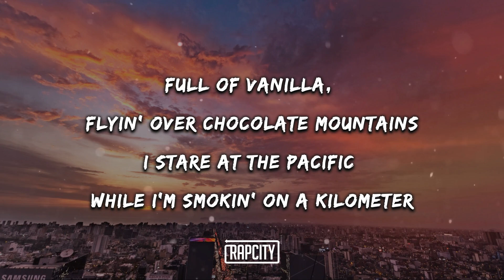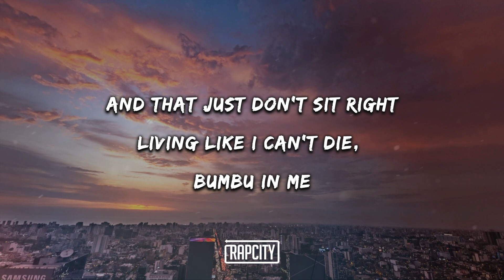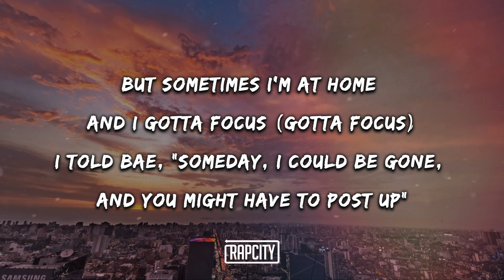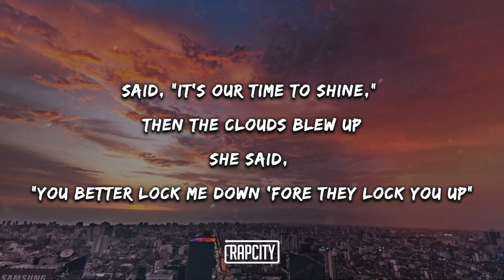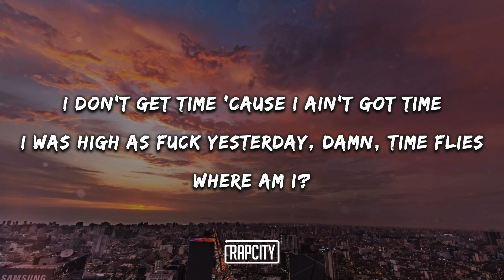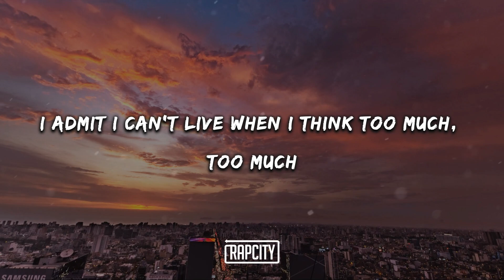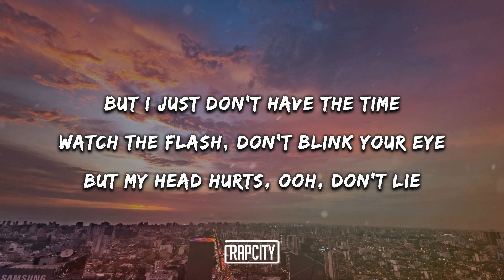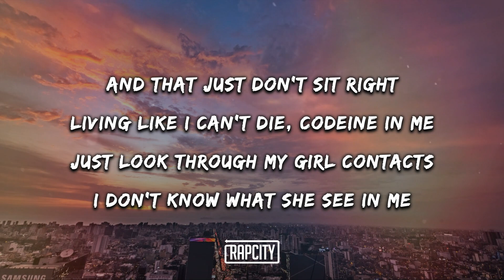Lil Wayne - Ain't Got Time (Lyrics)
➥ Lyrics:

Full of vanilla, flyin' over chocolate mountains
I stare at the Pacific while I'm smokin' on a kilometer
The feds, they hot on us, one hundred on the thermometer
They raided my private plane, I went got one that's more privater
R.I.P. Juice WRLD, wrote that on two cups
Cuz pour out a lil' juice for him, shit gave me goosebumps
N*gga been through too much, lookin' in the rearview to see the future

[Pre-Chorus: Lil Wayne]
And that just don't sit right
Living like I can't die, Bumbu in me
FBI arrest me, why?
They can't nail me so thеy just screw with me
I just try, try to hide
Somеtimes it's hard to find time to be the good guy and still be someone
Enjoyin' my good times more than sometimes, and I just hope

[Chorus: Lil Wayne]
I don't get time 'cause I ain't got time
I was high as fuck yesterday, damn, time flies
I admit I can't live when I think too much, too much on my mind
I don't get high, I got high
I admit I can't live when I think too much, too much

But sometimes I'm at home and I gotta focus (Gotta focus)
I told bae, "Someday, I could be gone, and you might have to post up"
Fuck what I'm talkin' 'bout, I run my mouth too much
Got too much on my mind, think about too much
Said, "It's our time to shine," then the clouds blew up
She said, "You better lock me down 'fore they lock you up"

[Pre-Chorus: Lil Wayne]
Living like I can't die, codeine in me
Just look through my girl contacts
I don't know what she see in me
Sometimes it's hard to find time to be the good guy and still be someone
Enjoyin' my good times more than sometimes, but I just hope

[Verse 3: Fousheé]
Oh, yeah
Can't get a plane off the ground, I feel, sometimes
But even the weights get to bask in the sunlight
Are you really listenin'? We're waitin' for the punchline
Is anyone listenin'? I'm waitin' for the punchline